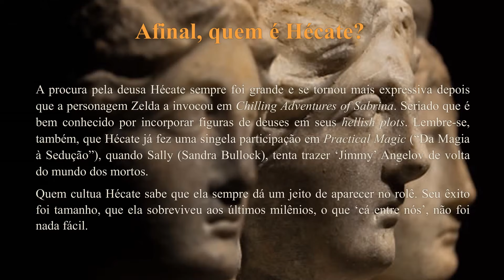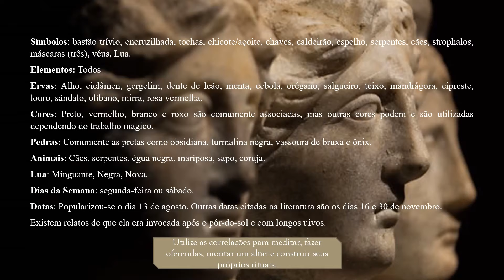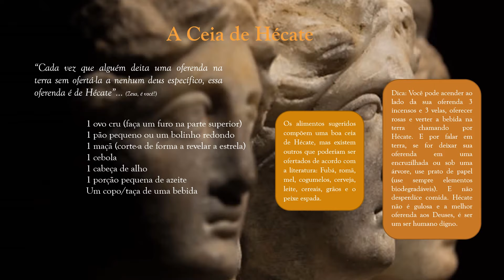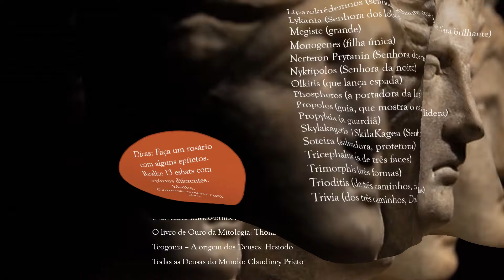A grande Deusa Hécate | Dicas de como se conectar com a poderosa Deusa.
Hécate ou Hekate , em grego clássico: Ἑκάτη Hekátē ou Ἑκάτα Hekáta; romaniz.: Hekátē, é uma Deusa da magia, das terras selvagens, dos partos, da morte, dos caminhos, dos portais.

Fortemente associada com as encruzilhadas, os caminhos trívios, e geralmente representada segurando duas tochas ou chaves ou ainda seu punhal. Em tempos antigos foi representada na sua forma tripla e era comum que nas encruzilhadas fossem encontradas três máscaras e oferendas em sua honra.

Foi uma das principais deidades adoradas no período greco-romano, como uma deusa protetora e que conferia bênçãos de prosperidade.

A origem dessa Deusa é incerta, mas seu poder permaneceu presente ao longo do tempo.

A proposta do vídeo é apenas sintetizar algumas informações que possibilitem um contato inicial com a Deusa Hécate. É limitadíssimo em termos de informações, mas para que não tem um norte ou não conhece essa Deusa, servirá como um farol.

Que Hécate possa nos guiar sempre pelos melhores caminhos.

Khaire, Hécate!

Se esta é a sua primeira vez aqui, saiba que você já é muito bem-vindo!

O canal tem como objetivo trazer conteúdos que nos auxiliam a equilibrar corpo e mente, através não só de músicas e sons diversos, como também por imagens ligadas a natureza; bem como meditações para nos conectar com o Divino e as forças da natureza.

A maioria dos vídeos aqui postados não são apenas para práticas meditativas, também são indicados para: estudar, dormir, relaxar, purificar ambientes, limpeza de energias etc. Os sons, a música, tem diversos efeitos na nossa mente e corpo, simplesmente relaxe e aproveite.

♾️ Esteja à vontade para comentar em nossos vídeos, seja com sugestões, críticas, elogios, opiniões ou ainda para compartilhar a sua experiência aqui. Os comentários são essenciais, pois é a forma que temos de nos manter em contato, só pedimos gentileza e educação.

⚠️  A sua Inscrição é super bem vinda e muito importante para o canal!
Além de nos incentivar a dar continuidade neste trabalho, nos ajuda a ter mais visibilidade e poder alcançar mais pessoas.

🔔  Então, se você curtiu o conteúdo, clica em “Gostei” e volta para nos visitar.